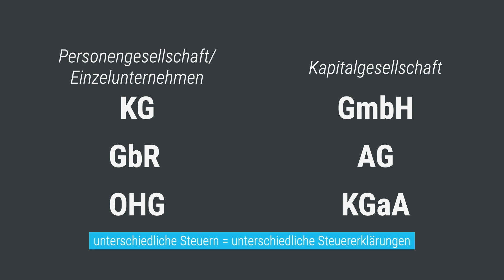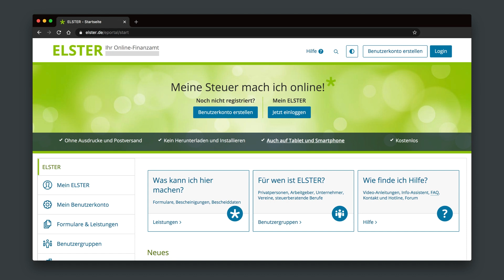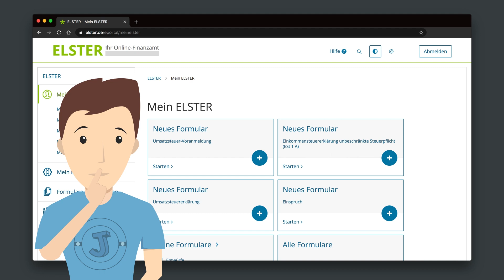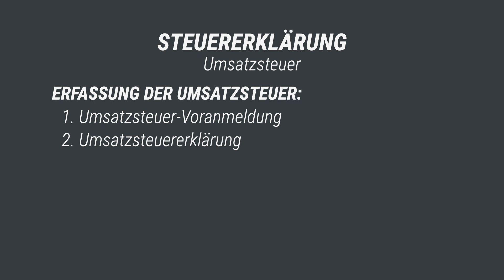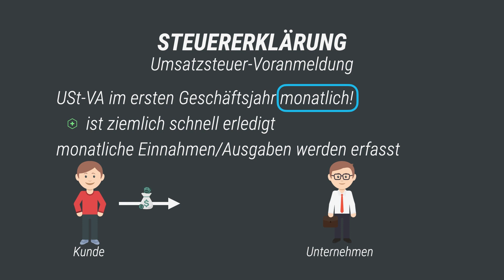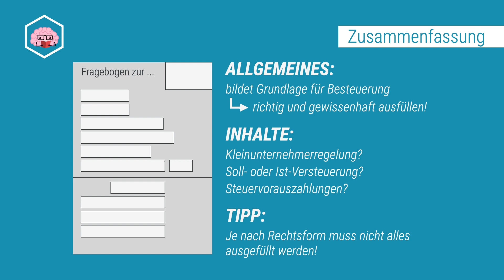Steuererklärung - Schritt für Schritt (Teil 1)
Moin zusammen! In diesem Video erklären wir euch, wie die Steuererklärung für Unternehmer in der Praxis konkret funktioniert. Dabei zeigen wir euch, wie ihr euch bei eurem ELSTER-Portal anmeldet und was ihr bei der Ausfüllung des Fragebogens zur steuerlichen Erfassung beachten müsst. Außerdem werfen wir auch schon einen genaueren Blick auf das Thema Umsatzsteuer-Voranmeldung und Umsatzsteuererklärung. Viel Spaß! :)

Herzlich Willkommen auf dem Youtube Channel von STARTUP TEENS!

Hier findest du die coolsten Erklärvideos zum Thema Unternehmertum in ganz Deutschland!

Natürlich produziert von simpleclub 😎

Wenn dir die Videos gefallen, empfehle uns deinen Freunden und teile unsere Videos!

» WAS IST STARTUP TEENS

STARTUP TEENS ist die erste Online-Plattform Deutschlands, die Jugendlichen unternehmerisches Denken und Handeln beibringt.

Und zwar in drei Schritten:
• EVENTS
• ONLINE TRAINING
• BUSINESS PLAN WETTBEWERB

Bei den Events wirst du von Unternehmern inspiriert, beim Online Training lernst du das Handwerkszeug des Unternehmertums und beim Business Plan Wettbewerb kannst du deine eigene Idee umsetzen und 7x 10.000 Euro gewinnen!